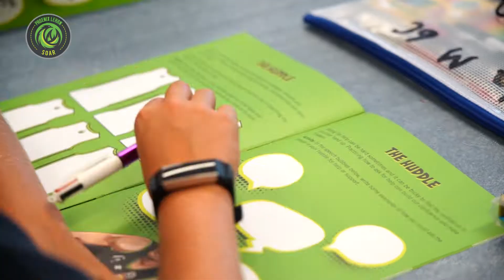Phoenix Soar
After a successful inaugural year, our Phoenix Soar program is open now for applications for 2023.